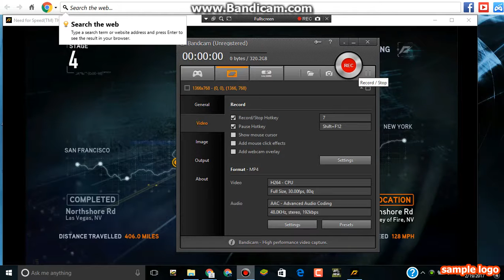need for speed the run